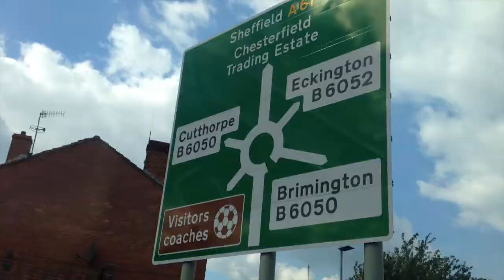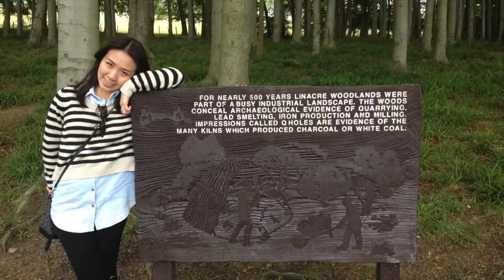The Fu's Episode 004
ตอนที่ 4 วันเสาร์วันว่างเลยพากันไปเดินเล่นที่อ่างเก็บน้ำในเมืองเชสเตอร์ฟิลด์ค่ะ

Welcome to The Fu's official Youtube channel!
Home of Will and Sy Fu.
Just a fun way to keep in touch with our family and friends living on the other side of this wonderful world!